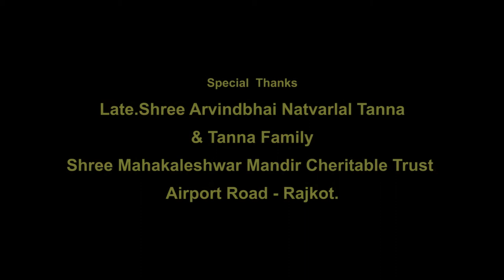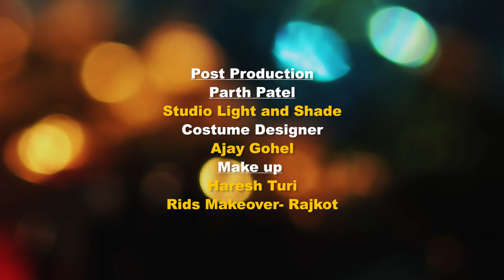Mahanaad---Sound of Inner Soul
Sound of Inner Soul